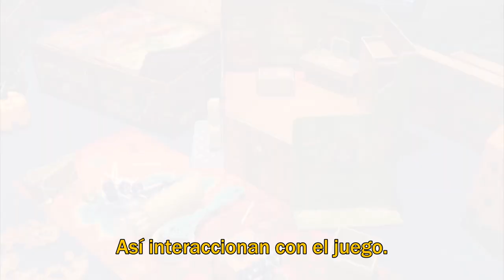Boxitale, historias interactivas - Toy Fair 2018 ★Juegos juguetes y coleccionables ★